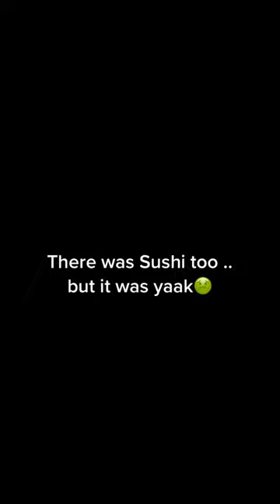Buffet items in The Buffet Stories